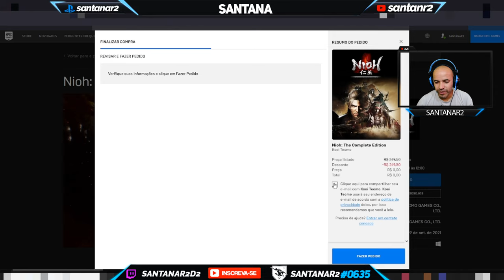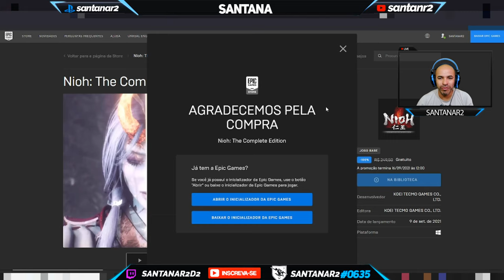CORRE GALERA !!! MAIS JOGOS GRÁTIS, DA HORA NA EPIC GAMES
Muito obrigado.